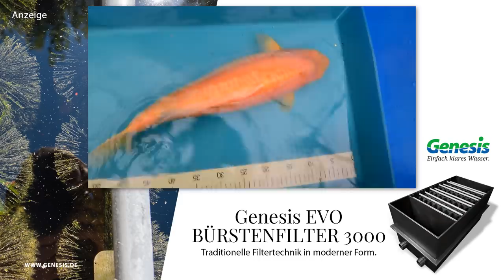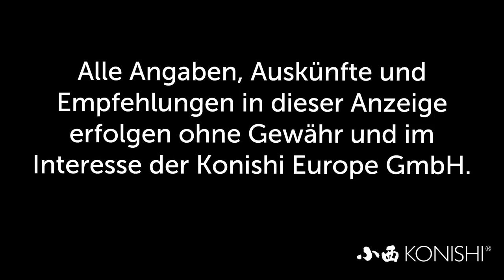Modern Koi Blog #3184 - Selektion einiger Superjumbo Tosai Karashigoi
Die Koi wurden im Dezember mit etwas mehr als 20 cm bei uns abgeholt. Auch wir waren über die Größe erstaunt, die sie heute haben.